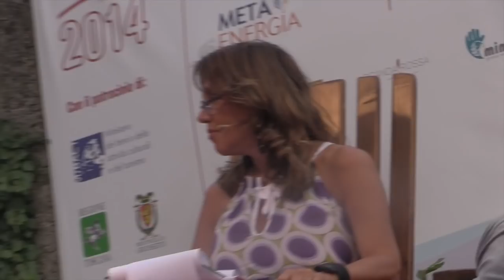Feltri, a Renzi invidio la Boschi con quella bocca...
"A Matteo Renzi invidio da morire le sue ragazze ministro, mi piacciono tanto". Lo sostiene Vittorio Feltri, intervenendo a IL Pagellone della web tv di Libero. "Di Maria Elena Boschi sono innamorato perso, con quella bocca lì...". Feltri sostiene di averla chiamata e lei...